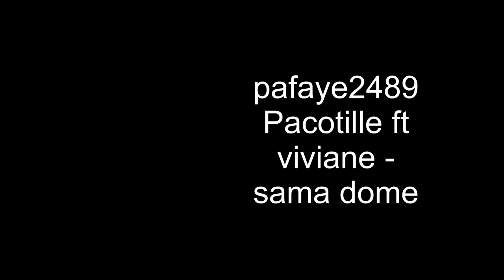DJ MOWRA - Master Mix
Tracklist:

1. Djtosh Antoine - DIP DOUNDOU GUIS ( MIX BY DJ TOSH )
2. Galsen_Genius™ - Gaston - Baye Sen
3. djalla - ATTE GNINGUEN FATTE
4. pafaye2489 - Pacotille ft viviane - sama dome
5. PACOTILLE  'the lyricist' - 04 Tidian Hann
6. PACOTILLE  'the lyricist' - africa

Performed with Mixvibes Cross DJ